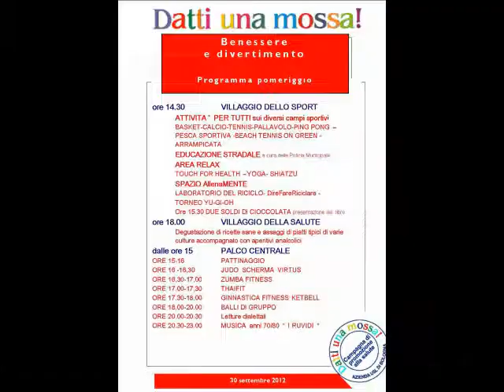Esibizione di Zumba, Lessier Herrera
Esibizione di Zumba, 30 Settembre 2012, Centro Sportivo Lame.